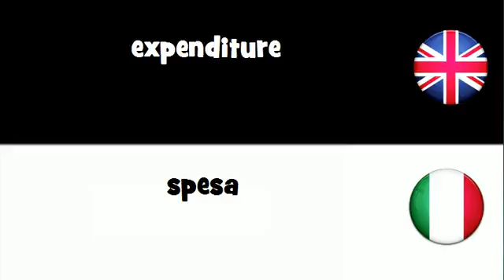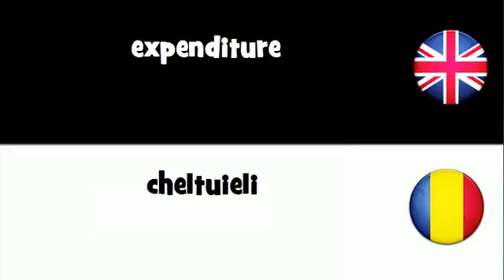SAY IT IN 20 LANGUAGES = expenditure